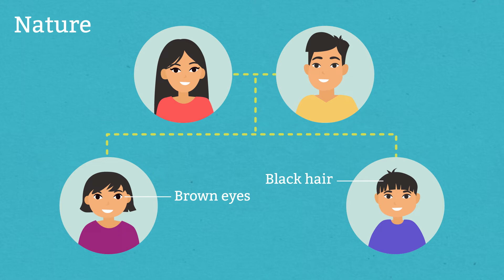Early Years Resources: The Science of Early Childhood Brain Development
The first six years of a child’s life—beginning with the mother’s pregnancy — is a time of great promise and rapid development. It’s a time when the child’s brain is most open to the influence of relationships and experiences. Learn about the science of early childhood brain development in this video.